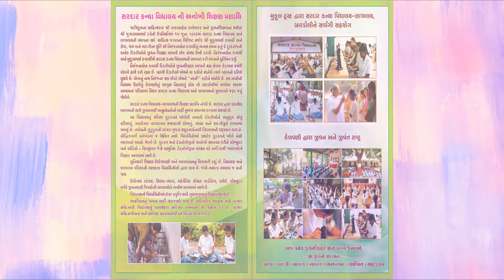Smjys Promo for 2022 Paryushan Vykyhan mala